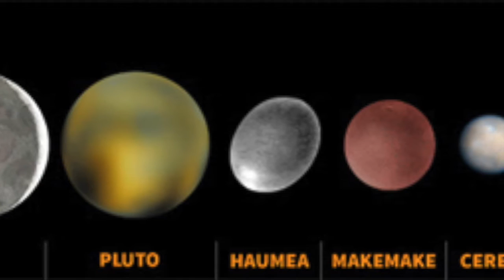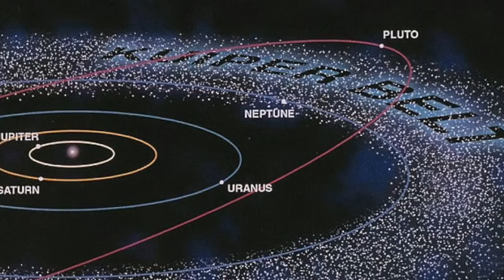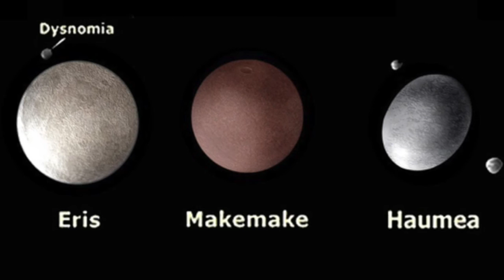Astronomy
Works Cited
Dictionary.com. Dictionary.com, n.d. Web. Mar. 2016.
"Haumea - Overview | Planets - NASA Solar System Exploration." NASA Solar System Exploration. NASA, n.d. Web. Feb.-Mar. 2016.
"Haumea (Dwarf Planet) Facts." Space Facts RSS. N.p., 03 May 2012. Web. Feb.-Mar. 2016.
"Kuiper Belt - Overview | Planets - NASA Solar System Exploration." NASA Solar System Exploration. NASA, n.d. Web. Feb. 2016.
"Kuiper Belt Facts - Interesting Facts about the Kuiper Belt." Space Facts RSS. N.p., 10 Sept. 2014. Web. Feb.-Mar. 2016.
"Makemake - Overview | Planets - NASA Solar System Exploration." NASA Solar System Exploration. NASA, n.d. Web. Feb.-Mar. 2016.
"Makemake (Dwarf Planet) Facts." Space Facts RSS. N.p., 02 May 2012. Web. Feb.-Mar. 2016.
"Planet Song for Kids/Solar System Songs for Children/ Makemake Song for Kids." YouTube. YouTube, 14 Oct. 2015. Web. Mar.-Apr. 2016.
"Planet Song for Kids/Solar System Songs for Children/Eris Song for Kids." YouTube. YouTube, 28 Oct. 2015. Web. Mar.-Apr. 2016.
"Planet Song for Kids/Solar System Songs for Children/Haumea Song for Kids." YouTube. YouTube, 21 Oct. 2015. Web. Mar.-Apr. 2016.